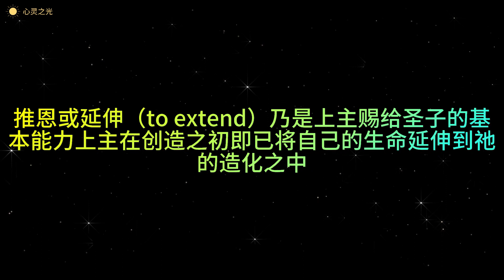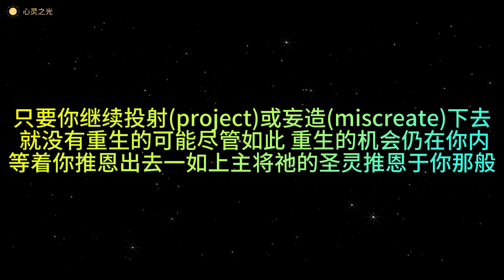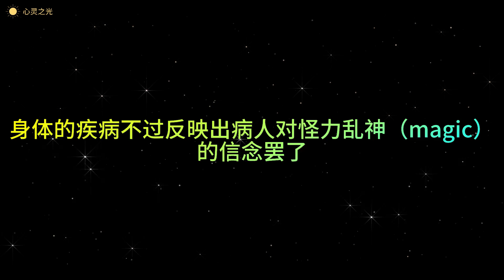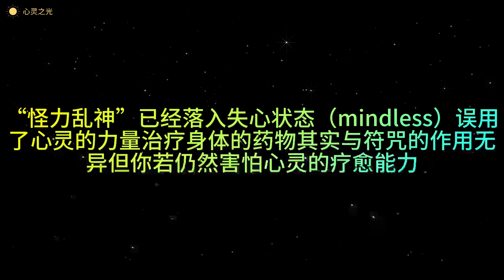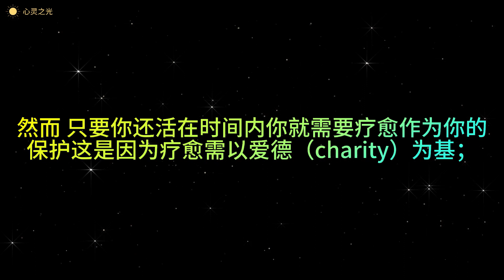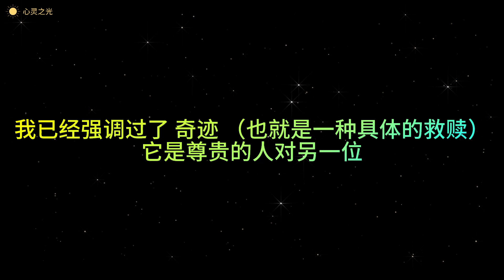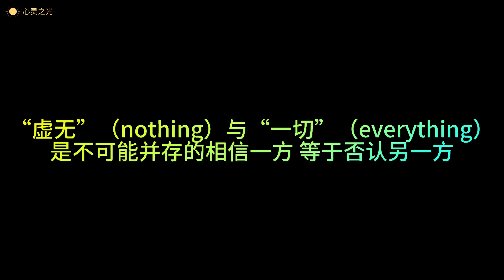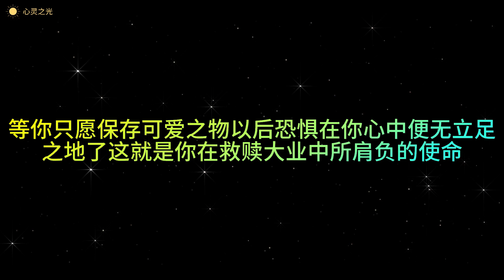A Course in Miracles《奇迹课程》 海伦·舒克曼（Helen Schucman）第二章 分裂与救赎 |听书 |心灵解放 | 启示 | 疗愈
内容简介  · · · · · ·

《奇蹟課程》 乃是一套天啟或秘傳的靈修材料，供現代人反省自修之用。它雖採用基督宗教的傳統術語，其精神卻超越宗教派系，更無意取代任何宗教。它傳授寬恕之道，因為唯有寬恕才可能治癒人類根深蒂固的內咎心理，由此而憶起自己生命的本來圓滿境界，尋回真正的幸福。《奇蹟課程》全書分為三部，第一部，「正文」，提出一套「自成一家之言」的形上理念，啟示我們生命的真相，解釋人類如何由一念之差而墮入夢中，沈淪為小我 (ego)，作繭自縛。唯有寬恕，才能帶領我們出離恐懼，經驗奇蹟，回歸永恆不易的大愛。第二部是「學員練習手冊」，它根據「正文」的形上理念，編出三百六十五課，修正小我的錯誤理念，訓練我們接受大我的思維方式，一天一課地潛移默化我們的心念，化為「奇蹟心懷」，由內轉化我們所投射出來的世界。第三部為「教師指南」，全文是以問答的形式解答學員可能提出的問題。隨後又依據正文的整體思想架構及練習指標為讀者作了一些詞彙解析。 《奇蹟課程》究竟是怎樣的一本書？我們不難由序文的開宗明義看出一些端倪：這是闡釋奇蹟的課程。是一門必修的課程。只有投入時間的多少是隨意的。隨自己的意願並不表示你可以自訂課程。它只表示在某段時間內你可以選擇自己所要學的。本課程的宗旨並非教你愛的真諦，因為那是無法傳授的。它旨在清除所有妨礙你體驗到愛的障礙；愛是你與生俱來的稟賦。與愛相對的是恐懼，但凡是涵容一切者是不可能有對立的。

本書的要旨若一言以蔽之，不外乎下面的三句話： 凡是真實的，不受任何威脅，凡是不真實的，根本就不存在，上主的平安即在其中。

一千多页，德国圣经纸，美国装订。

《奇蹟課程》共分三部。第一部「正文」，提出一套嶄新的人生理念，第二部「學員練習手冊」，旨在潛移默化人的知見與習性，第三部「教師指南」，澄清全書的重要概念。

《奇蹟課程》以基督教為表，以佛教為裏，卻將東西方的傳統智慧轉化為一套心理治療教材，為讀者編製了三百六十五課的練習，透過寬恕來轉化自我，創造奇蹟。

作者简介  · · · · · ·

海伦·舒克曼（Helen Schucman）
哥伦比亚大学医学心理教授。1965年开始写作此书，花了约莫七年半的光景，终于完成了这本心理学界的旷世巨著《奇迹课程》 (A Course in Miracles)。

目录：
00:00:00 壹. 分裂之始
00:05:51 贰. 救赎的防护作用
00:12:54 叁. 上主的祭坛
00:18:21 肆. 疗愈是由恐惧中解脱
00:23:48 伍. “奇迹志工”的任务
00:36:02 陆. 恐惧与冲突
00:44:50 柒. 因果关系
00:52:30 捌. 最后审判的意义